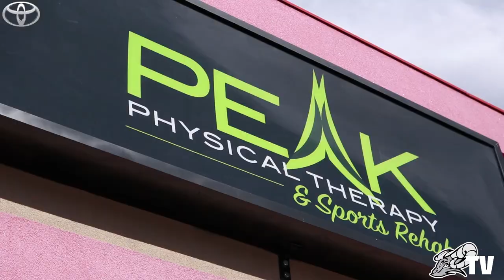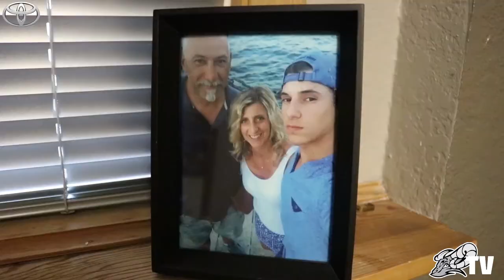BTB S2E3: A Day with Nick Battaglia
Beyond the Bench, Season 2: Episode 3- "A Day with Nick Battaglia" presented by Toyota USA
This episode was shot a little differently than most. Rather than the documentary-style you're used to, this is more of a "video blog" (or Vlog" as we call it). It is a shooting style best suited for telling this awesome story of a wonderful young man we affectionately call "Tags". Thank you, Nick Battaglia for spending a very long day with a camera in your face and handling it with exceptional class and authenticity!